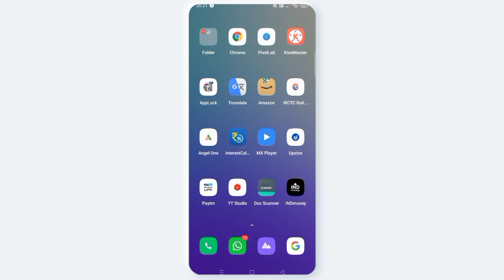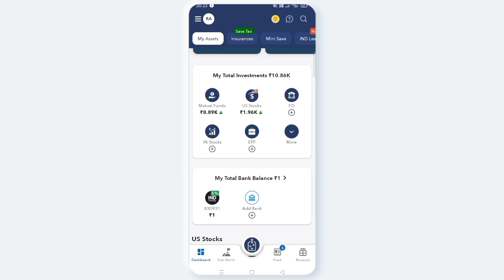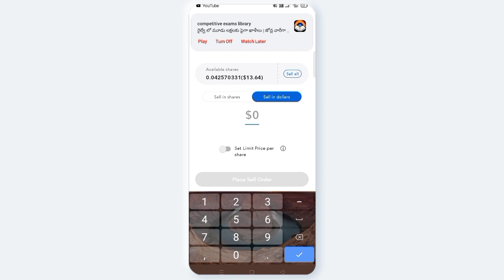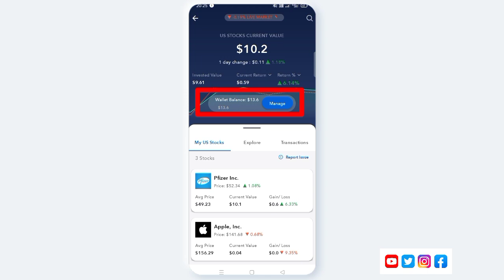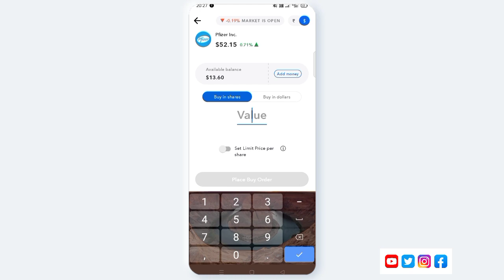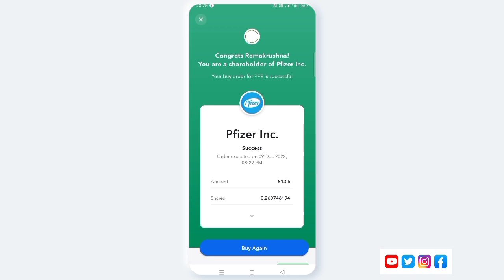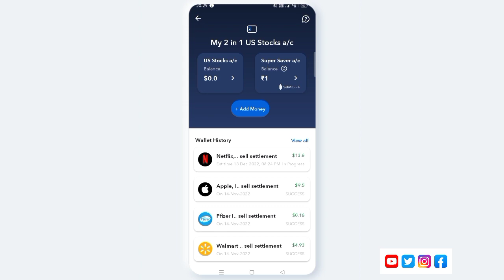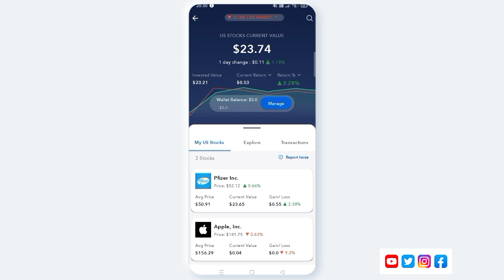AVN CONCEPTS || how to buy&sell us stocks|| IND MONEY || Telugu 2022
How to buy&sell shares in us stocks telugu 2022